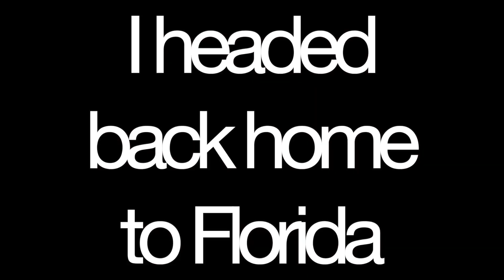TRUTH REVEALED! **LIE DETECTOR TEST on CAMERA**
This thing isn't 100% accurate...

Malik Brookins- Instagram @malik_brookins

Sarah Graysun- Instagram @sarahgraysun